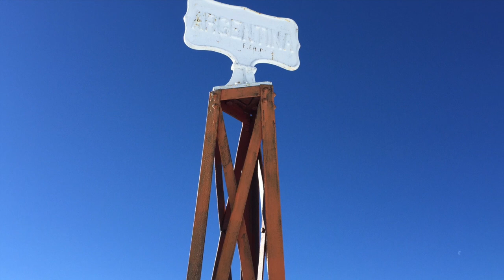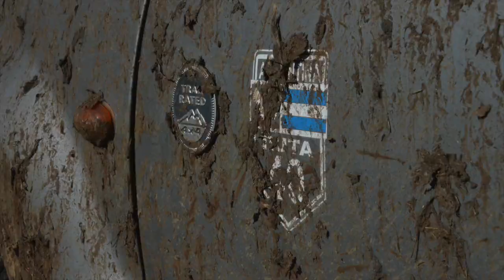Travesía Pehuenia, Neuquen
Travesía